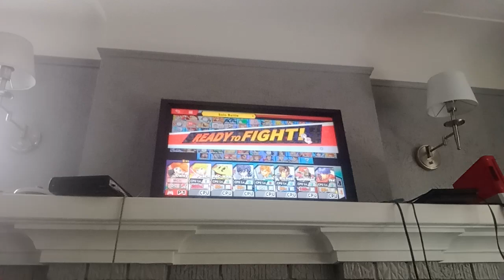SSBU - Black Daisy VS Peach VS Pac-Man VS Joker VS Link VS Richter VS Ganondorf VS Ike